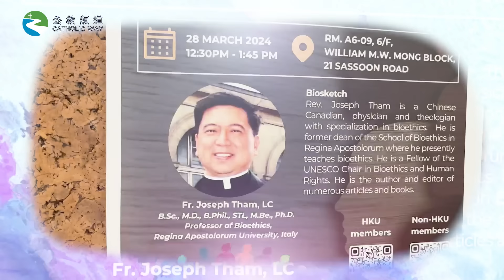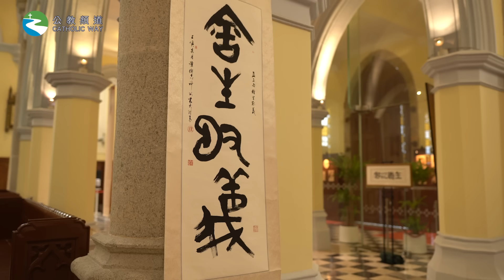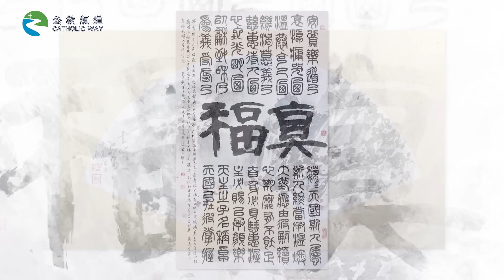《修道前後✝️》第五集譚傑志神父 – 醫生🌹🙏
《修道前後✝️》第五集
譚傑志神父 – 醫生

今集的主角是譚傑志神父，是一位基督軍修會的神父，現時為羅馬宗座宗徒之后大學生命倫理學系教授。
他在香港出生於公教家庭，為家中獨子，媽媽是虔誠教徒。他完成初中後，於15歲時舉家移民加拿大，他在大學醫科畢業後，經過一年實習成為家庭醫生，行醫數年後，他決定回應天主的召叫，放棄行醫，進入修院，究竟是甚麼原因令他選擇修道生活？想知便記得收睇教區視聽中心的新節目 《修道前後》。

教區視聽中心的新節目 《修道前後》，藉著認識神長和修女們修道前從事的工作，了解他們如何尋覓信仰，回應天主的召叫，走上修道聖召的道路。

第五集的嘉賓是基督軍修會的譚傑志神父，4月26日首播

【鳴謝】屈淑美修女、沙爾德聖保祿女修會、聖保祿修院、聖保祿醫院 、基督君王小堂、聖若瑟書院 、聖神修院神哲學院、生命恩泉

【配樂】
Envato Elements:
The Hope
Inspiring Piano
The Corporate

【製作】
統籌：曾穎嫺
編採：傅慧兒
拍攝：歐家譽、譚匡成
編導及後期製作：譚匡成
旁白：陶國雄
製作助理：楊天豪
審閱：曾穎嫺
監製：歐家譽

請慷慨捐獻，支持《公教頻道》多媒體福傳事工！
捐款支票抬頭：教區視聽中心；郵寄至：香港堅道16號天主教教區中心10樓